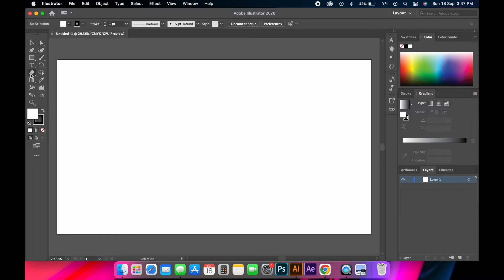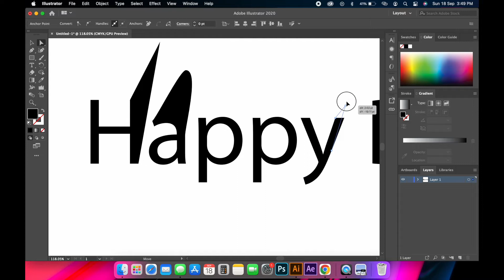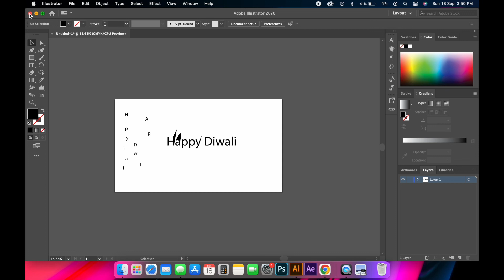How to convert text to outlines in Illustrator ? Live Font- VS Adobe Tutorial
There will be occasions where you need to convert text to outlines due to a request from a print company, or where you need to work with text as paths or shapes.

I'll show you how to turn your text into outlines/shapes/paths using Adobe Illustrator.

Stay Creative!
Cool